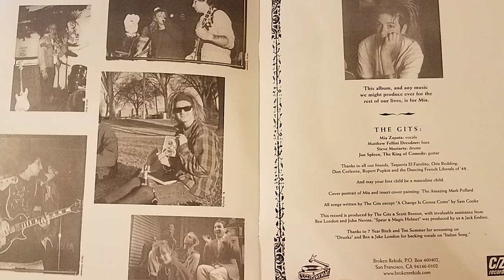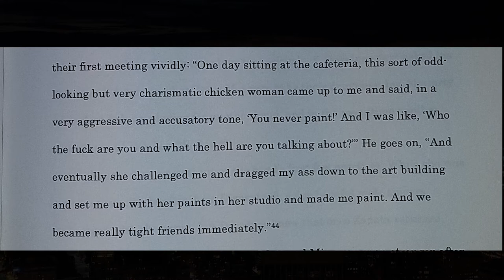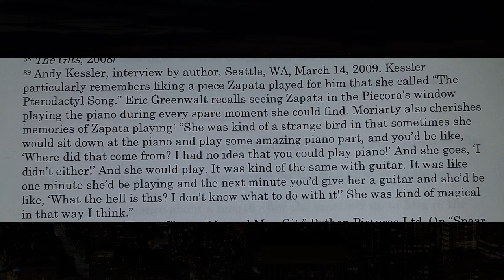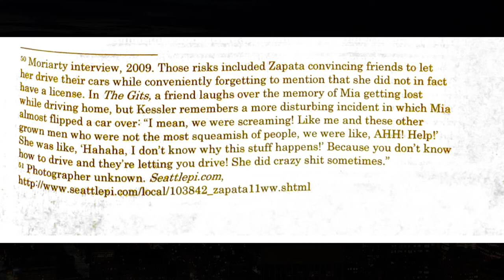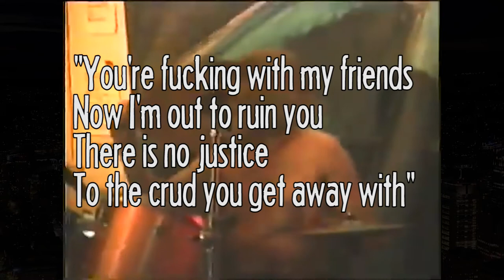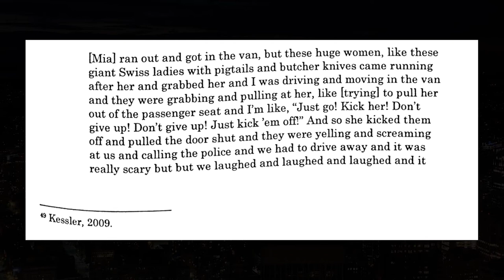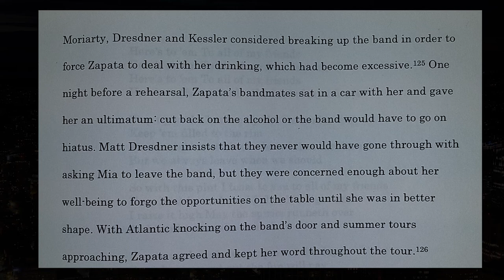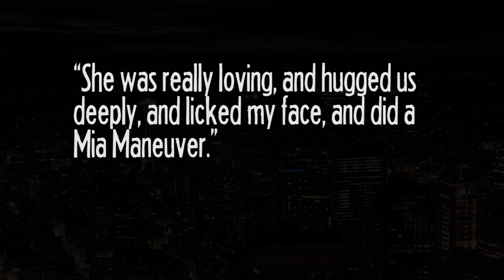The Life of Mia Zapata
A short documentary about the life of Gits singer, Mia Zapata.

Primary sources:
The Gits (2008) and Heavy Angel: Mia Zapata by Margaret O'Neil Girouard.

Correction: The Rathouse was located at 19th and Denny, not 24th.

¡Viva Zapata!